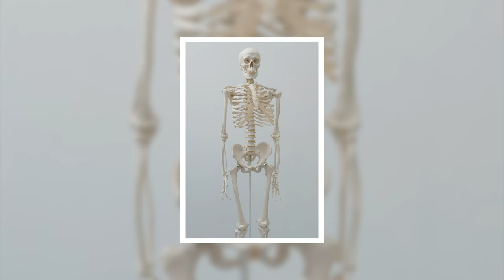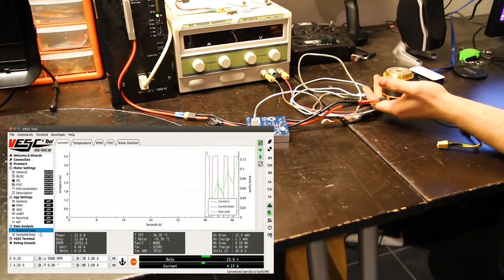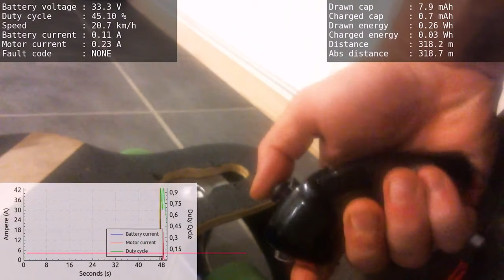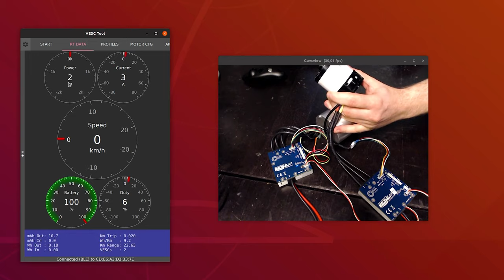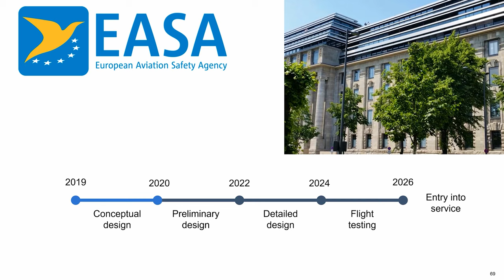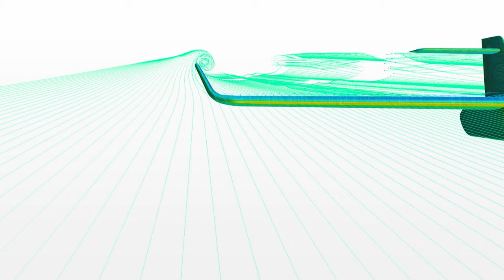ELECTRIC AEROPLANES are coming - thanks to electric skateboards!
Eilis and Moja visit Trampa Boards in Nottingham, to check out their wild inventory of electric vehicles including drift trikes, electric skateboards, electric motorbikes and more...